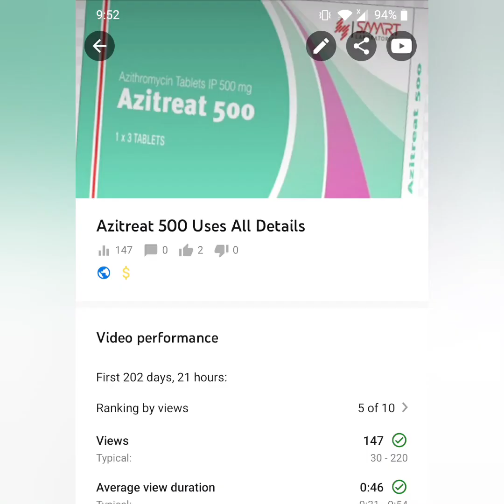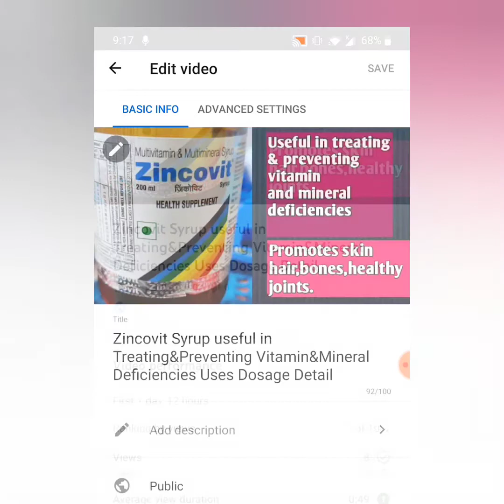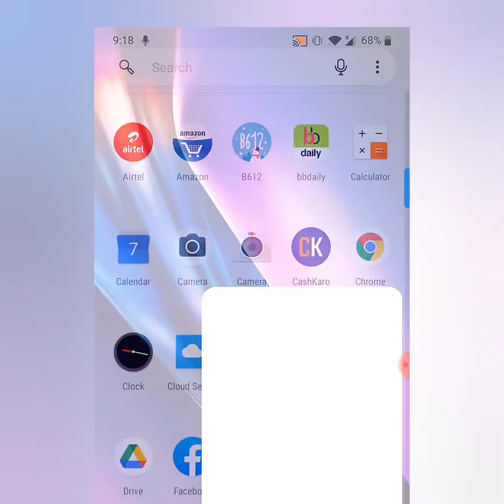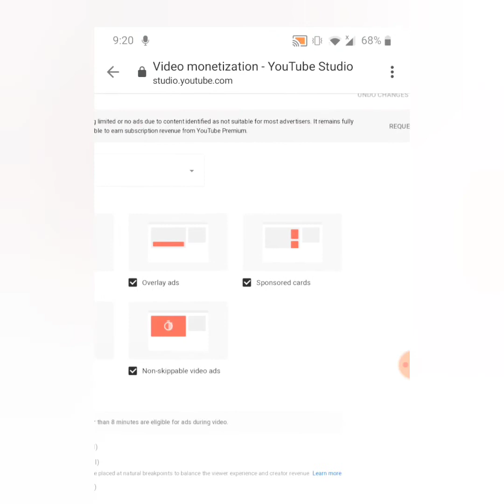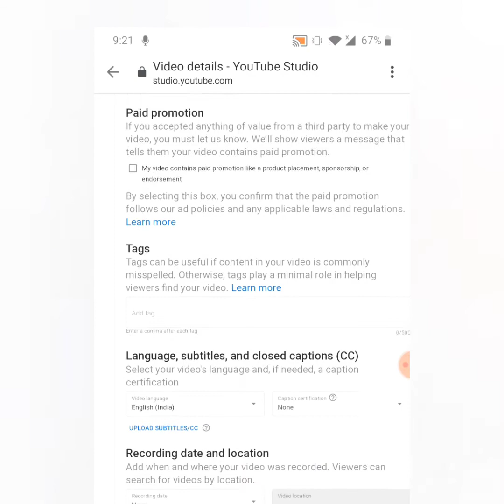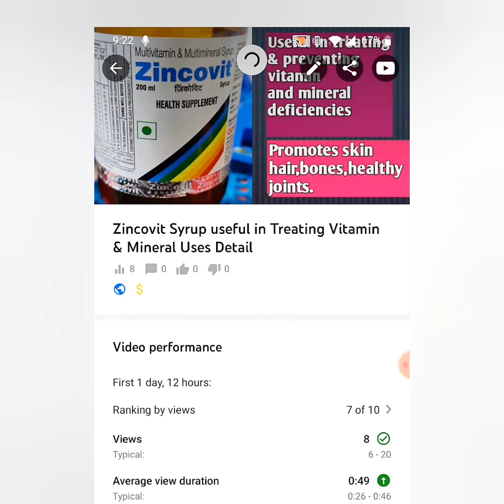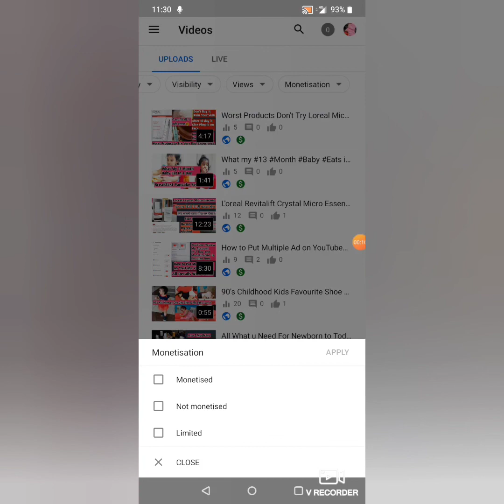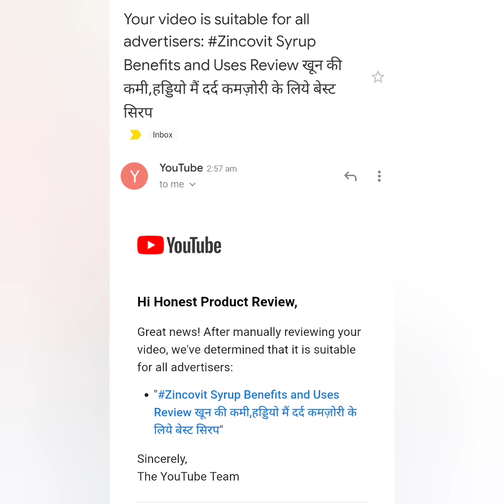How to Convert or Fix Yellow Dollar to Green Dollar Limited Ad in YT Trick,Tips 100% Proof Demo